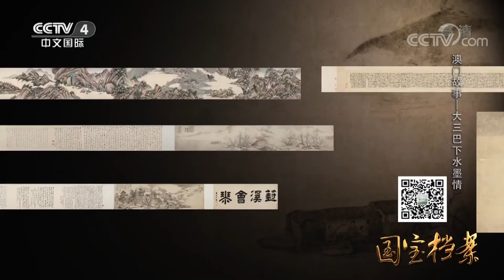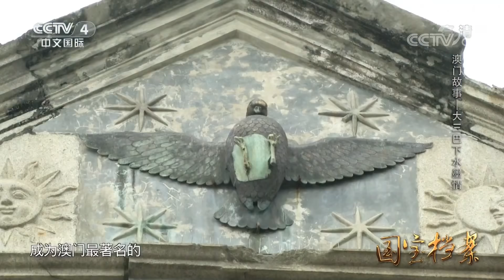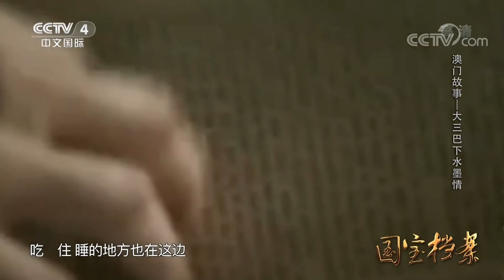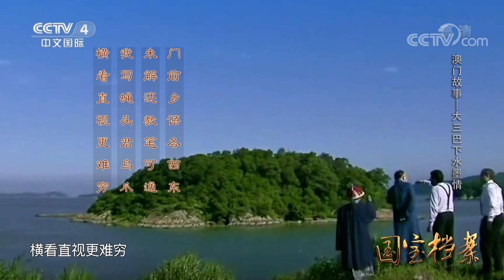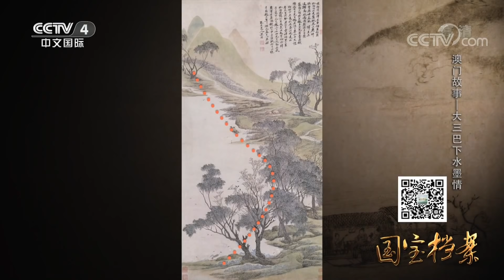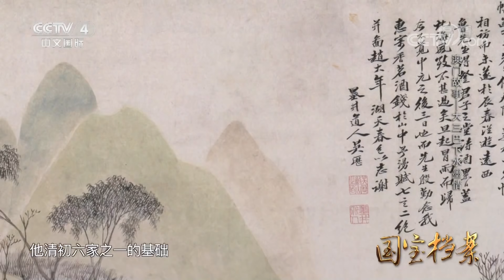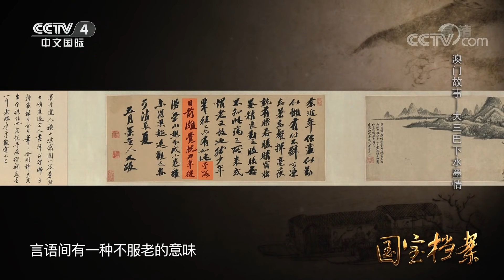《国宝档案》澳门故事——大三巴下水墨情 20181101 | CCTV中文国际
本期节目主要内容：
举办个人画展是许多画家的人生梦想，而2018年在中国澳门举办了《國寶檔案》澳門故事——大三巴下水墨情 20181101 | CCTV中文國際一场特殊的个人画展，它的特殊之处就在于这位画家已经离开人世整整三百年，那么这位画家是谁？他与澳门又有怎样的渊源呢？